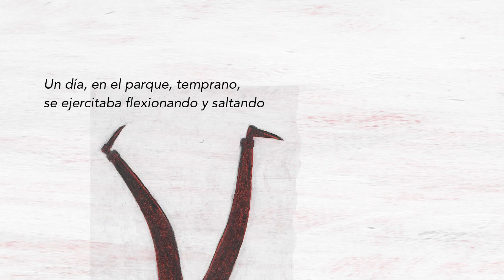Nikolai el gimnasta y ladron muy plasta